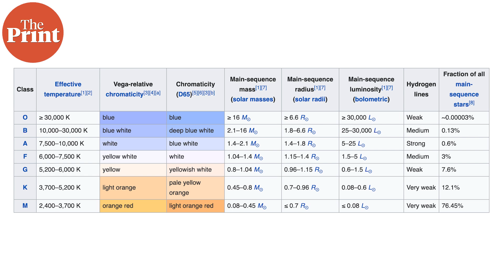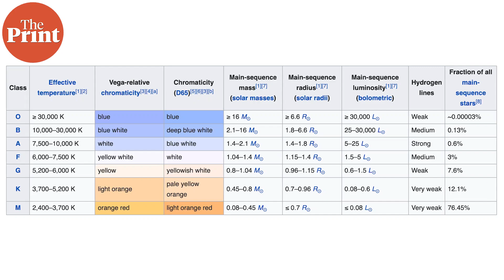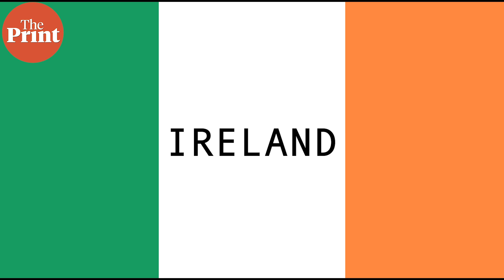Planet discovered around the hottest & most massive star pair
Scientists have so far assumed that planets cannot form around a star more than three times as massive as the Sun, as the heat would cause all the gasses to evaporate. But now, researchers have discovered a planet around a massive star pair, which changes what we know about planet formation. Watch this edition of PureScience with ThePrint's Mohana Basu to learn more.